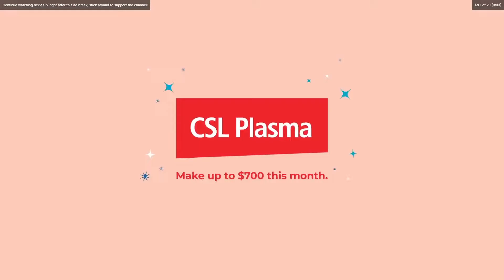Rickles vs CptRemex part 1